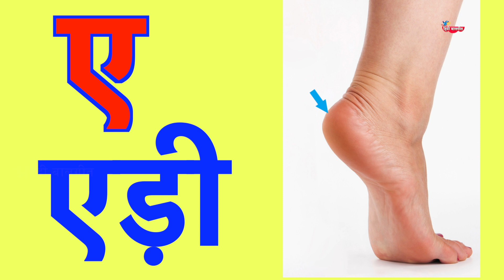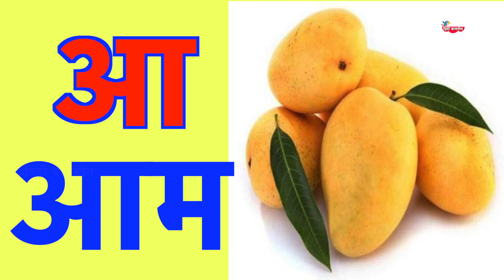अ से अनार,आ से आम, हिंदी वर्णमाला, अआइईउऊ,क से कबूतर, a se anar, aa se aam, हिंदीस्वरब्यंजन Varnmala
Hindi Varnmala
Nursery rhymes
हिंदी वर्णमालागीत
हिंदी स्वरब्यंजन
हिंदी बालगीत
बालगीत
ChunChun TV
hindi varnmala geet
hindi varnmala